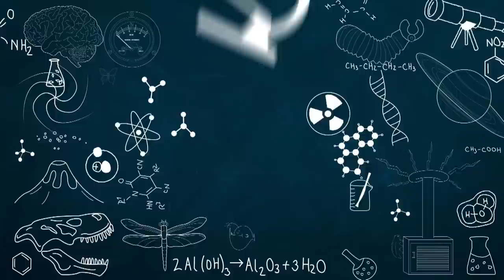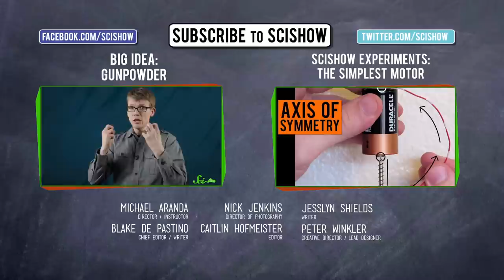3 Weird Ways Olde Tyme People Got High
Humans have been processing plants for their narcotic effects for at least 5000 years, historically for ceremonial purposes, to deal with harsh environmental conditions or difficult situations, and sometimes even to supplement nutrient-poor diets.  Michael tells you about some of the strange "natural" things our ancestors used to alter their minds, but he can't promise they're not going to be gross.

References for this episode can be found in the Google document